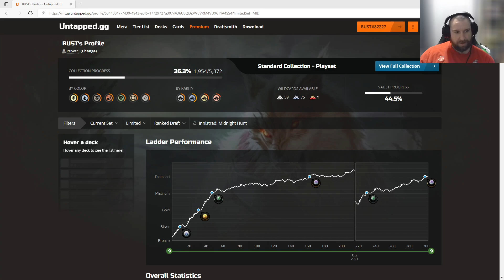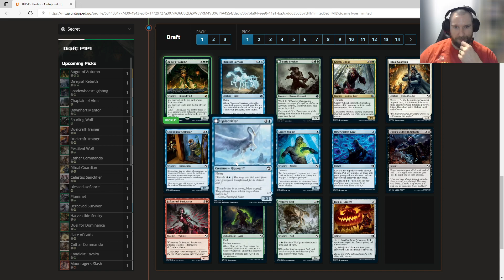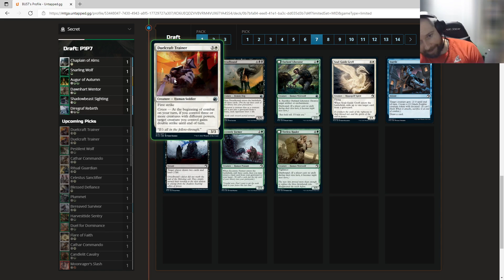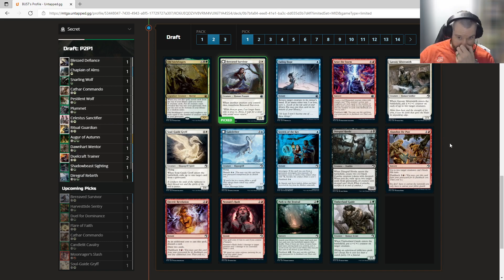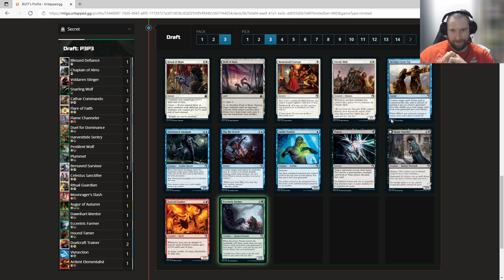Innistrad Midnight Hunt Draft - Dual Dueling Deuces - Busted Strategies #26 - MTG Arena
Innistrad: Midnight Hunt Draft #22 in the Busted Strategies series.  In this video, we draft an aggressive Selsnaya deck looking to close out games with Duelcraft Trainer.

0:00 Draft
16:30 First Match
1:18:15 Last Match
1:32:00 Recap
1:41:00 Rewards